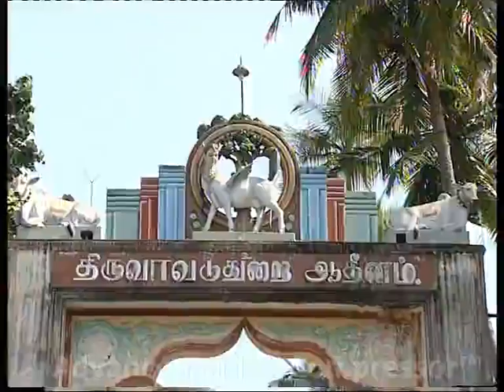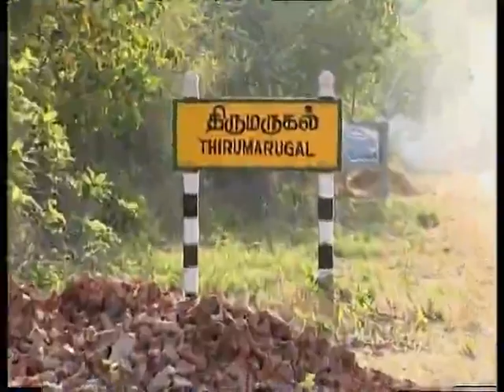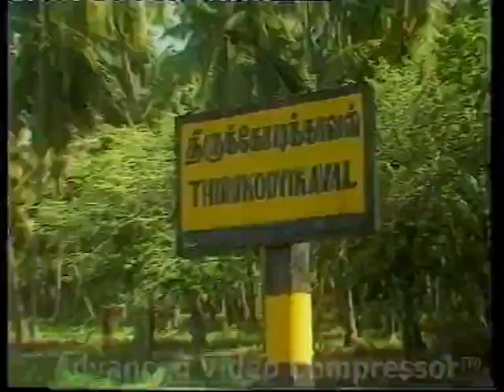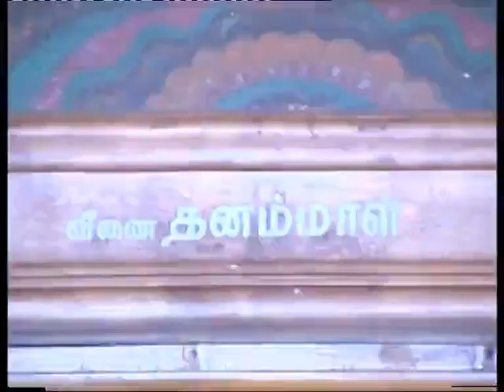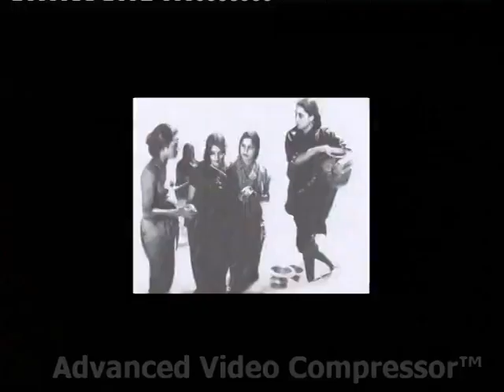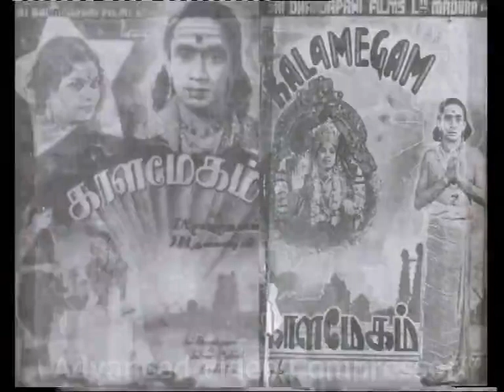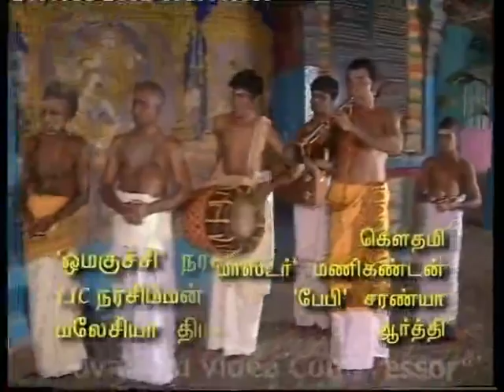NATHASWARA OSAIYILE Documentary about TN Rajarathinam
Documentary about Nathaswara Chakravarthi TN Rajarathinam